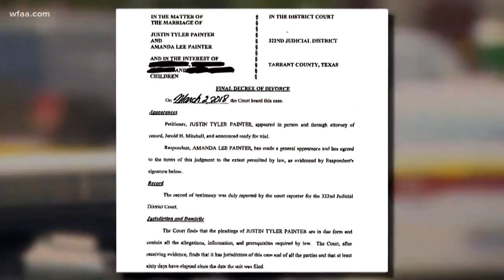New details about devastating murder-suicide in Ponder